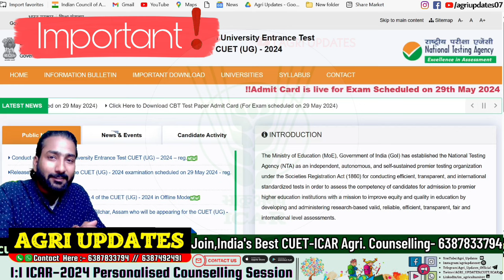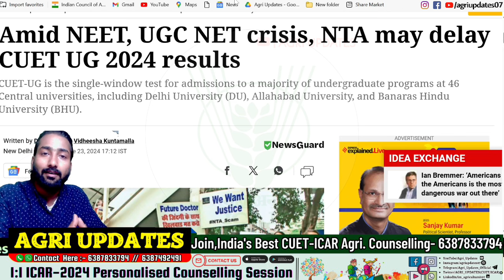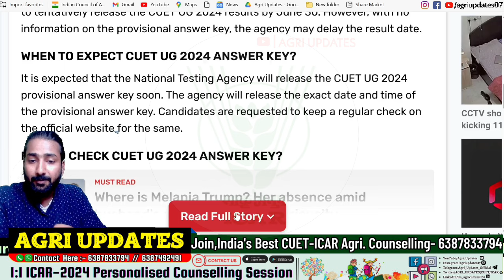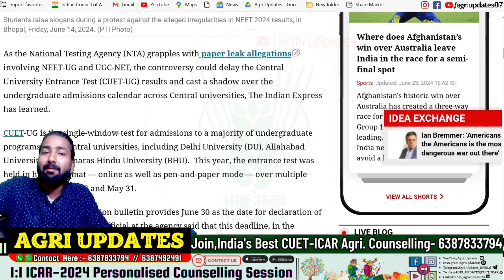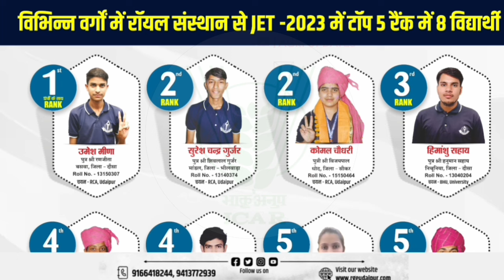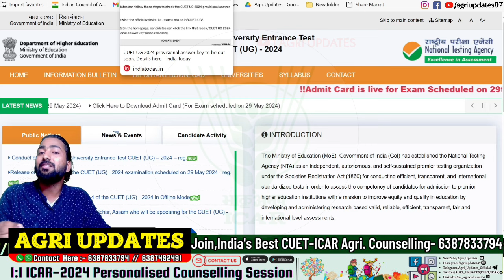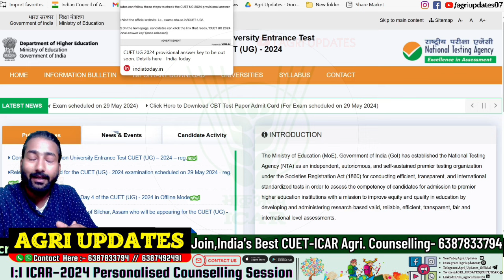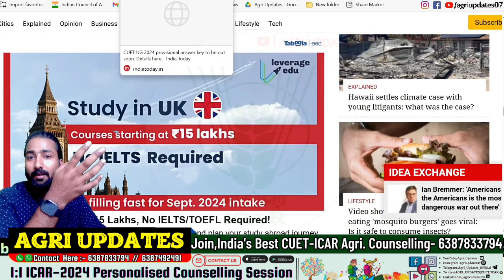CUET Result Date OUT Official | CUET Result में देरी क्यू.?| CUET 2024 Answer Key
👉(Specially Guidance for Low Score Candidates).
👉Get a Best Top College on your Rank.
📱Join Now for CUET + ICAR + ICAR 2024 Govt University Direct Admission Paid Counselling Programme :- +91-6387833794 , 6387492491
𝐎𝐑 𝐒𝐢𝐦𝐩𝐥𝐲 𝐒𝐞𝐚𝐫𝐜𝐡 🔎 "𝐀𝐆𝐑𝐈 𝐔𝐏𝐃𝐀𝐓𝐄𝐒" 𝐎𝐧 𝐓𝐞𝐥𝐞𝐠𝐫am
👉JET/CUET Special ऑनलाइन कोर्स के लिए डाउनलोड करें रॉयल ऐप

👉ऑफलाइन बैच में प्रवेश हेतु हमारे सेंटर पर विजिट करें।
रॉयल इंस्टीट्यूट उदयपुर
📌 : 57- New Arihant Nagar, Near Kalka Mata Mandir, Udaipur

For All Free Study Material Content & CUET/ICAR PYQ

HangTag's:-🚫
📌Doubt Topic's :-
 • ► cuet icar BSc ag expected cutoff 2024
 • ►  cuet 2024 counseling
 • ► icar 2023 expected cutoff
 • ► icar 2024 counsellimg
 • ►  curt 2024 study material
 KeyWord🔎(Ignore)
This  channel   is  completely  focused on  student  careers...their  career  oriented  suggestions  and  information and All.